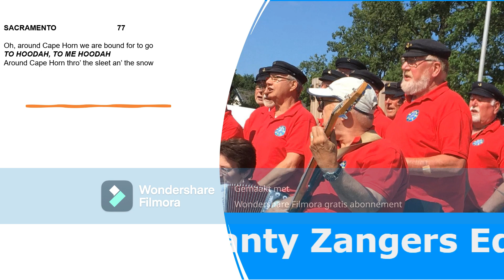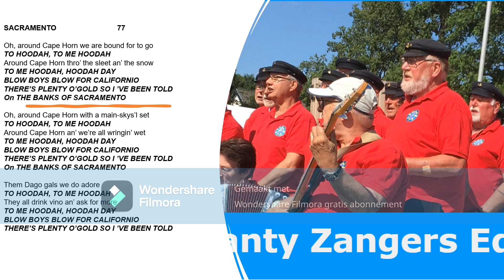77 Sacramento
SACRAMENTO         77

Oh, around Cape Horn we are bound for to go
TO ME HOODAH, TO ME HOODAH
Around Cape Horn thro’ the sleet an’ the snow
TO ME HOODAH, HOODAH DAY
BLOW BOYS BLOW FOR CALIFORNIO
THERE’S PLENTY O’GOLD SO I ’VE BEEN TOLD
ON THE BANKS OF SACRAMENTO

Oh, around Cape Horn with a main-skys’l set
Around Cape Horn an’ we’re all wringin’ wet

Them Dago gals we do adore
They all drink vino an’ ask for more

Them Spanish gals ain’t got no combs
They comb their locks with tunny-fish bones

We’re the buckos for to kick her through
Roll down the hill with a hullabaloo

O, Ninety days to Frisco Bay
O, Ninety days is damn good pay